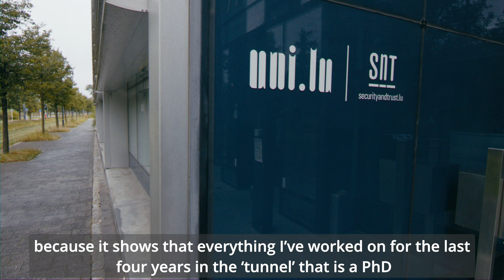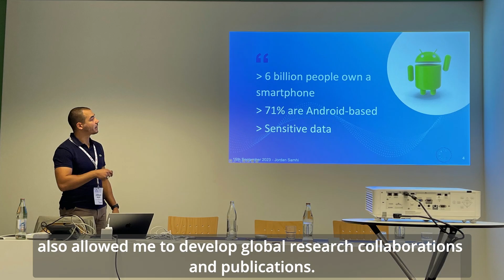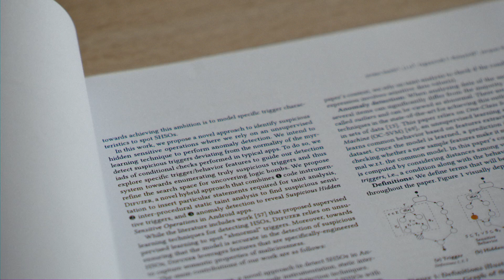FNR Awards 2024: Outstanding PhD Thesis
Jordan Samhi (SnT, University of Luxembourg) is awarded a 2024 FNR Award in the category Outstanding PhD Thesis for his work “Analyzing the Unanalyzable: an Application to Android Apps.”